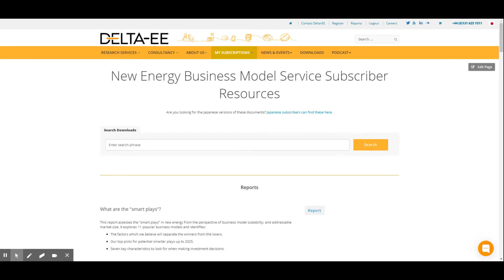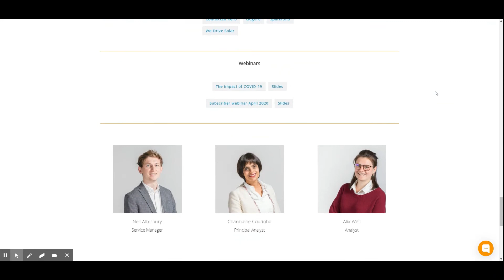Delta-EE's New Energy Business Model Service Explained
In this video, we take you through Delta-EE's New Energy Business Model Service and explain the benefits of the service to subscribers.